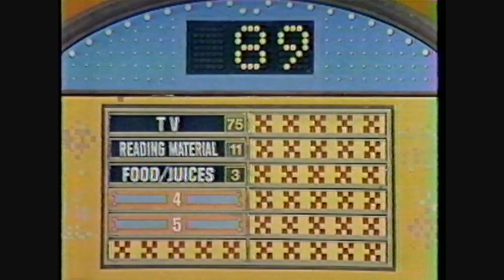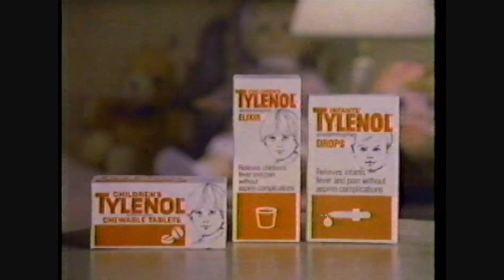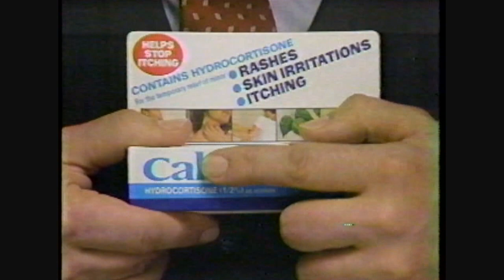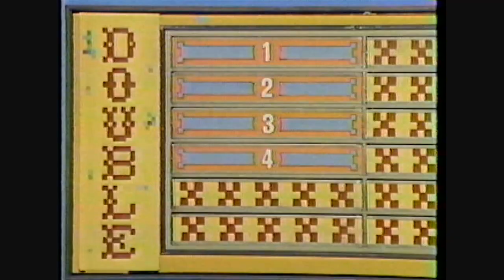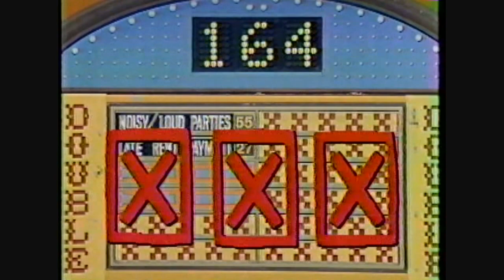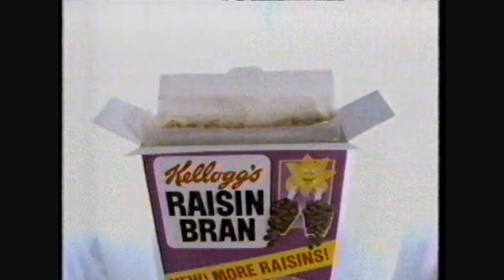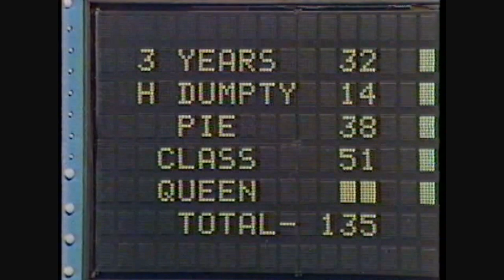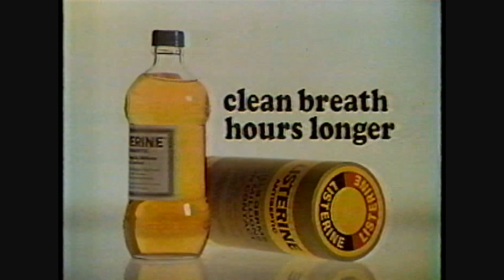Family Feud ABC Soaps 1982 The EDGE of NIGHT Game 1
Family Feud Love in the Afternoon style. The EDGE of NIGHT vs General Hospital. EDGE players are Ann Flood, Mark Arnold, Lori Loughlin, Irving Lee and Sharon Gabet. Game ONE.